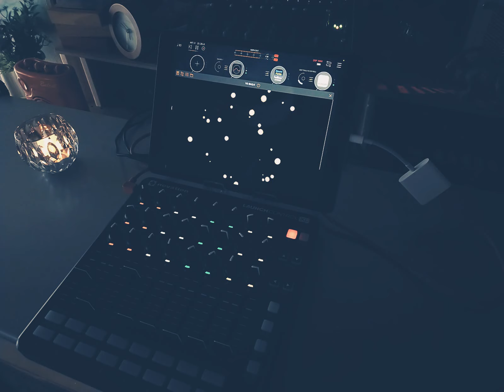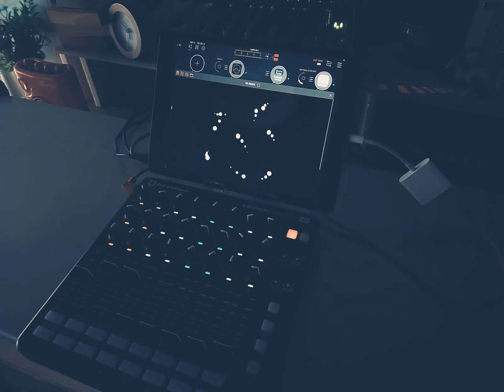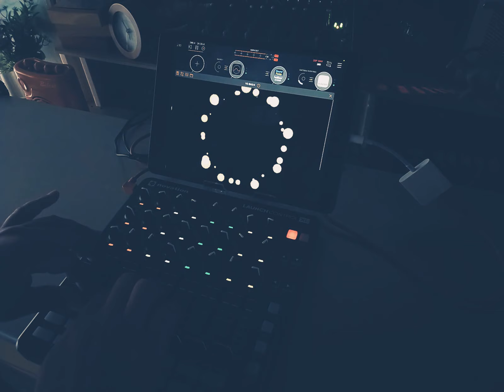AUM mix Ipad ll ambient ,relaxing,beats ll Blue sunrise sunsets リラックス音楽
Using iosapps on aum
Visual

Info